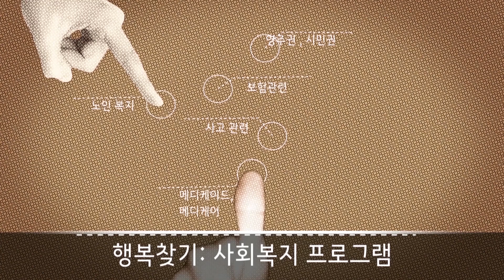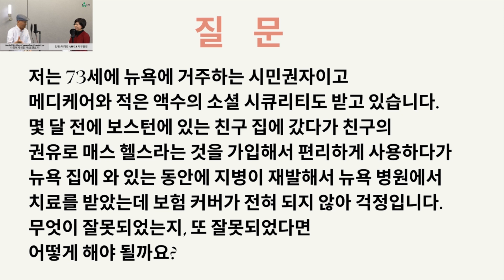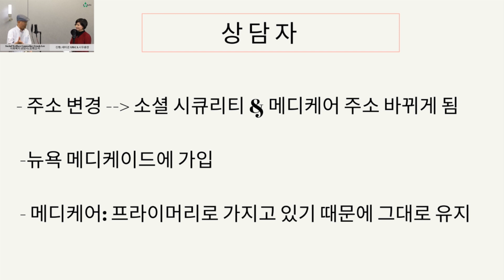[미국사회복지] 메디케이드는 다른 주에서 사용할 수 없나? ep34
전문 사회복지사의 시원한 상담 EP 34
미국에 살면 꼭 알아야하는 사회복지 프로그램들을
매주 사연과 함께 맞춤형 상담 서비스를 무료로 제공하는 AWCA Life

메디케이드는 주 내에서만 커버되나요?
Is Medicaid covered only within the state?

On Episode 34 of Social Welfare Consulting:
Professor Frank Lee, a social welfare consultant, is the moderator of AWCA President, Mi Kyung Je, explaining in detail social welfare cases and providing necessary help.
사회복지 상담사 프랭크리 선생님이 AWCA제미경 사무총장의 사회로 사회복지관련 케이스들을 자세하게 설명하고 필요한 도움을 드립니다.

자세한 상담을 원하시는 분들은 AWCA로 전화주세요.
전화 또는 이멜일로 상담예약하시고 무료상담 받으세요!